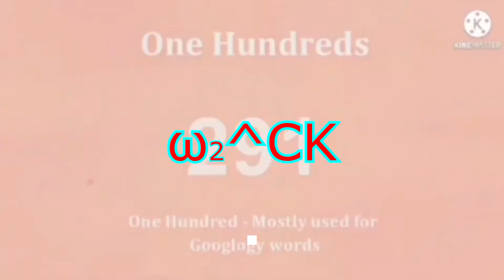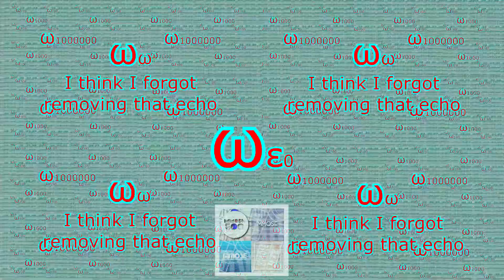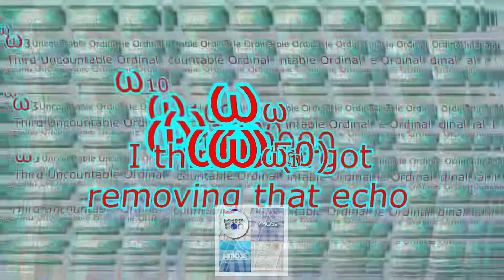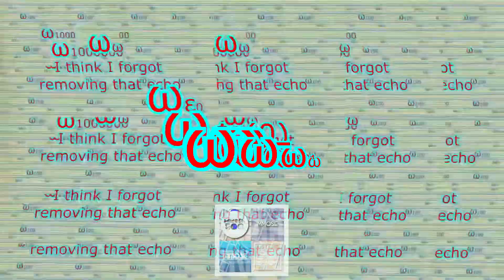Clicking The Button Over Absolute Infinity Times Part 198: Going Through The Uncountable Ordinals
Woah, just 5 minutes! Although I don't have more exports than last time.

Exports: 24

Clicks: ω_2^CK to ℵ_1

Rho 2010 will make Part 199, and then the final part will be NewFall2021!